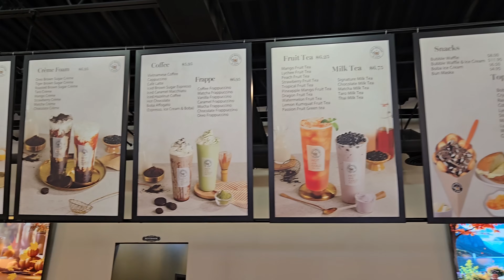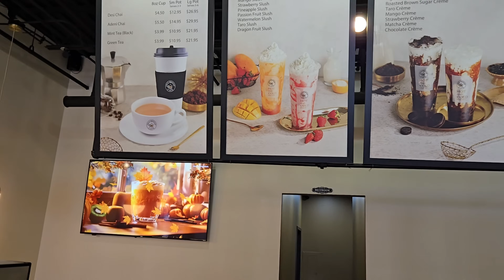At This Cafe I Felt Like I Was In Hyderabad